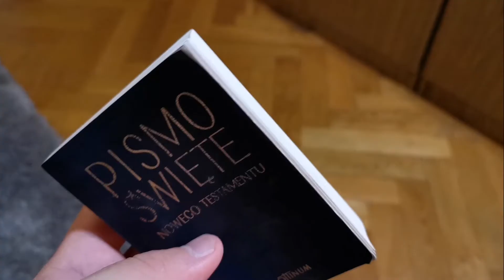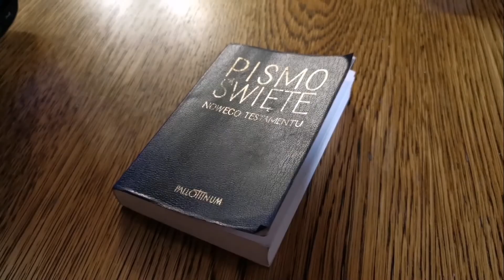cotam3minuty #199 - 24grudnia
1. czytanie (2 Sm 7, 1-5. 8b-12. 14a. 16)
Królestwo Dawida będzie trwało wiecznie
Czytanie z Drugiej Księgi Samuela

Gdy król Dawid zamieszkał w swoim domu, a Pan poskromił dokoła wszystkich jego wrogów, rzekł król do proroka Natana: «Spójrz, ja mieszkam w pałacu cedrowym, a arka Boża mieszka w namiocie». Natan powiedział do króla: «Uczyń wszystko, co zamierzasz w sercu, gdyż Pan jest z tobą».

Lecz tej samej nocy Pan skierował do Natana następujące słowa: «Idź i powiedz mojemu słudze, Dawidowi: To mówi Pan: „Czy ty zbudujesz Mi dom na mieszkanie? Zabrałem cię z pastwiska spośród owiec, abyś był władcą nad ludem moim, nad Izraelem. I byłem z tobą wszędzie, dokąd się udałeś, wytraciłem przed tobą wszystkich twoich nieprzyjaciół.

Dam ci sławę największych ludzi na ziemi. Wyznaczę miejsce mojemu ludowi, Izraelowi, i osadzę go tam, i będzie mieszkał na swoim miejscu, a nie poruszy się więcej i ludzie nikczemni nie będą go już uciskać jak dawniej. Od czasu, kiedy ustanowiłem sędziów nad ludem moim izraelskim, obdarzyłem cię pokojem ze wszystkimi wrogami. Tobie też Pan zapowiedział, że sam Pan dom ci zbuduje.

Kiedy wypełnią się twoje dni i spoczniesz obok swych przodków, wtedy wzbudzę po tobie potomka twojego, który wyjdzie z twoich wnętrzności, i utwierdzę jego królestwo. Ja będę mu ojcem, a on będzie Mi synem. Przede Mną dom twój i twoje królestwo będzie trwać na wieki. Twój tron będzie utwierdzony na wieki”».

Psalm (Ps 89 (88), 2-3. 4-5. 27 i 29 (R.: por. 2a))
Na wieki będę sławił łaski Pana

O łaskach Pana będę śpiewał na wieki, †
Twą wierność będę głosił moimi ustami *
przez wszystkie pokolenia.
Albowiem powiedziałeś: †
«Na wieki ugruntowana jest łaska», *
utrwaliłeś swą wierność w niebiosach.

«Zawarłem przymierze z moim wybrańcem, *
przysiągłem mojemu słudze, Dawidowi:
Twoje potomstwo utrwalę na wieki *
i tron twój umocnię na wszystkie pokolenia».

«On będzie wołał do Mnie: †
„Ty jesteś moim ojcem, *
moim Bogiem, opoką mojego zbawienia”.
Na wieki zachowam dla niego łaskę *
i trwałe z nim będzie moje przymierze».

Wschodzie, Blasku światła wiecznego i Słońce sprawiedliwości,
przyjdź i oświeć siedzących w ciemnościach i mroku śmierci.

Nawiedzi nas z wysoka Wschodzące Słońce

Zachariasz, ojciec Jana, został napełniony Duchem Świętym i zaczął prorokować, mówiąc:

«Błogosławiony Pan, Bóg Izraela,
bo lud swój nawiedził i wyzwolił,
i wzbudził dla nas moc zbawczą
w domu swego sługi, Dawida:

Jak zapowiedział od dawna
przez usta swych świętych proroków,
że nas wybawi od naszych nieprzyjaciół
i z ręki wszystkich, którzy nas nienawidzą;
Że naszym ojcom okaże miłosierdzie
i wspomni na swe święte przymierze –
na przysięgę, którą złożył
ojcu naszemu, Abrahamowi.

Da nam, że z mocy nieprzyjaciół wyrwani,
służyć Mu będziemy bez trwogi,
w pobożności i sprawiedliwości przed Nim
po wszystkie dni nasze.

A ty, dziecię, zwać się będziesz
prorokiem Najwyższego,
gdyż pójdziesz przed Panem przygotować Mu drogi;
Jego ludowi dasz poznać zbawienie
przez odpuszczenie grzechów,

Dzięki serdecznej litości naszego Boga,
z jaką nas nawiedzi z wysoka Wschodzące Słońce,
by oświecić tych,
co w mroku i cieniu śmierci mieszkają,
aby nasze kroki skierować na drogę pokoju».